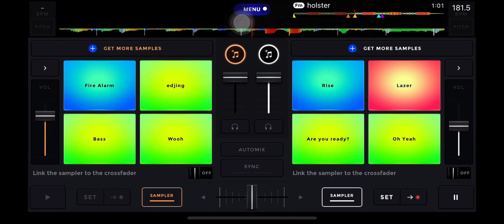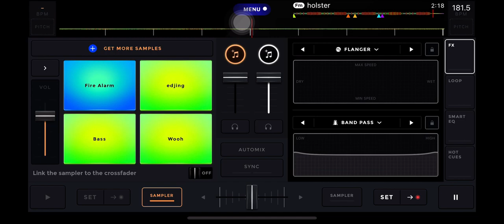Lil Yachty - Strike / Holster (Fast)